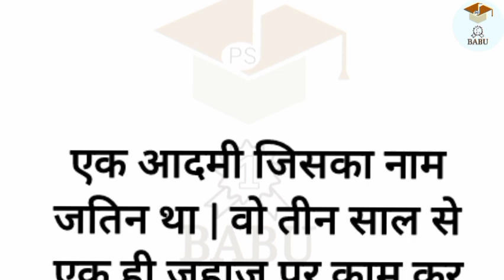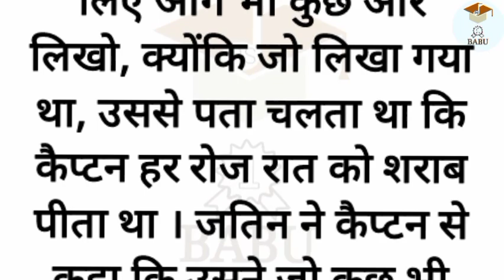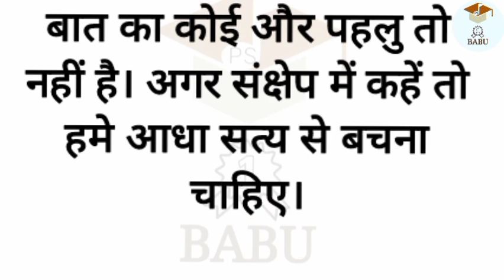एक जहाज के कैप्टन की कहानी।|| प्रेरणादायक सीख || babu prakash sharma story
babu sir educational,
babu sir motivation,
babu sir,
babu sir motivate,
babu sir motivational,
babu sir motivation,
babu sir education,
babu sir educational,
babu sir educated,
babu sir motivation video,
babu sir ka teaching video,
babu sir videos,